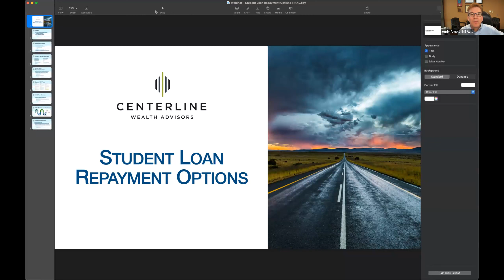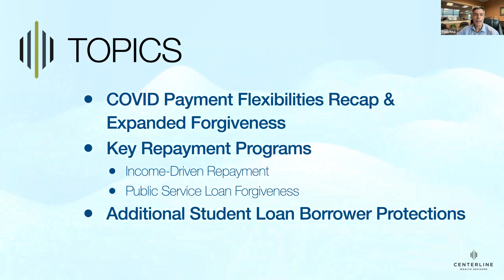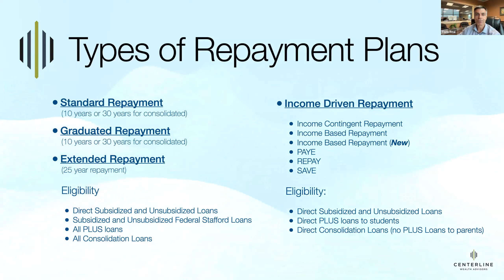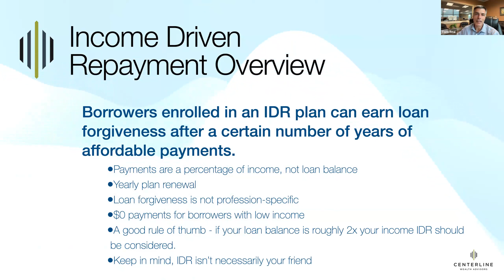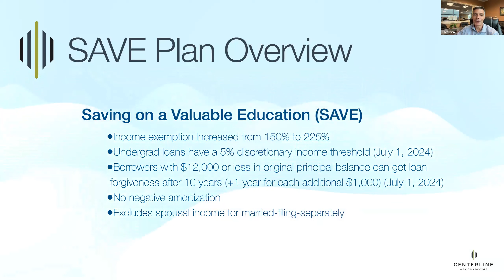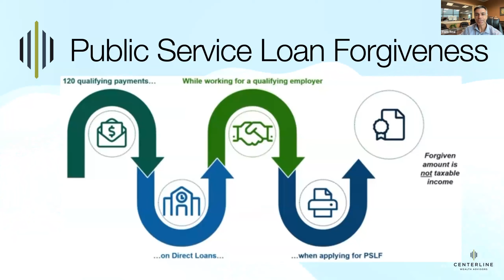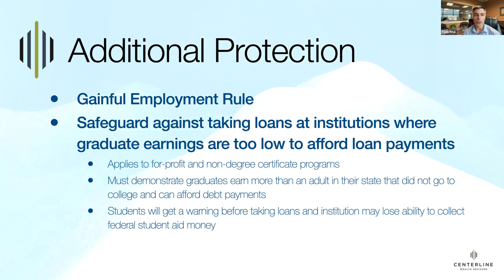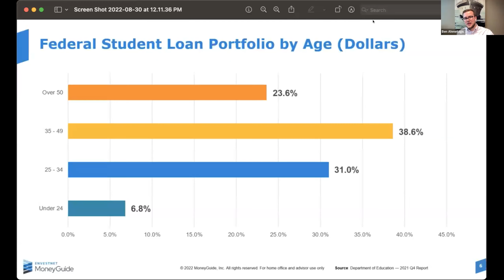Between The Lines: New Student Loan Repayment Options